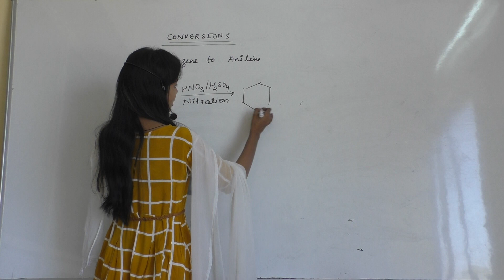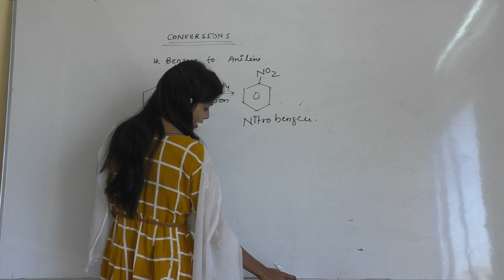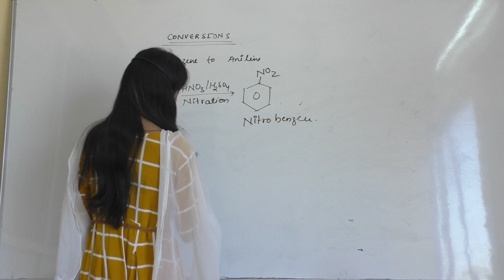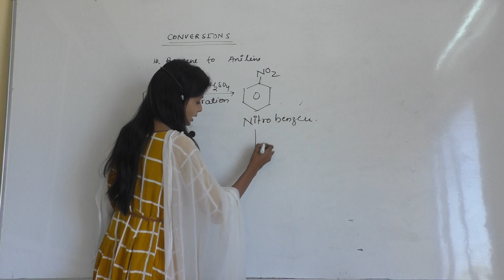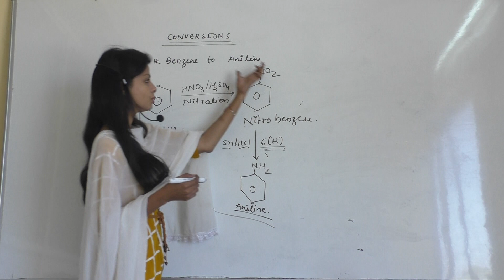"Conversion Benzene to Aniline